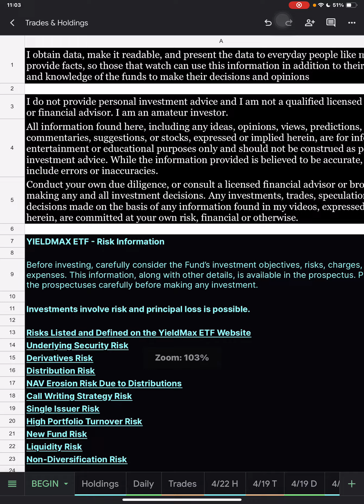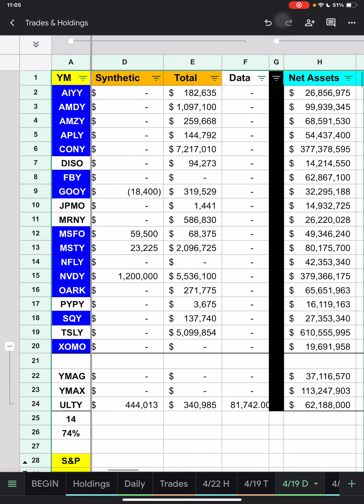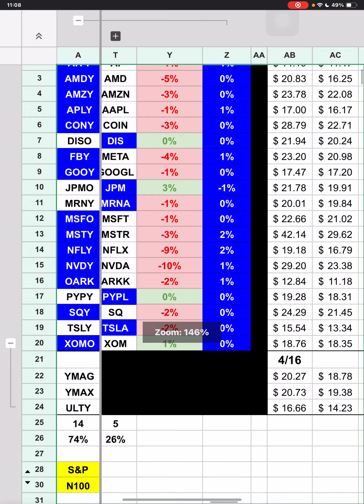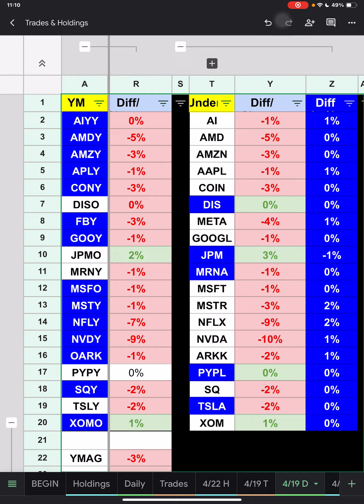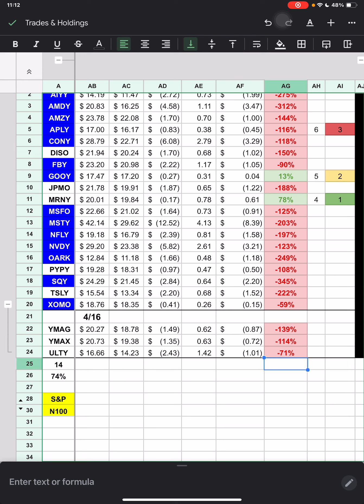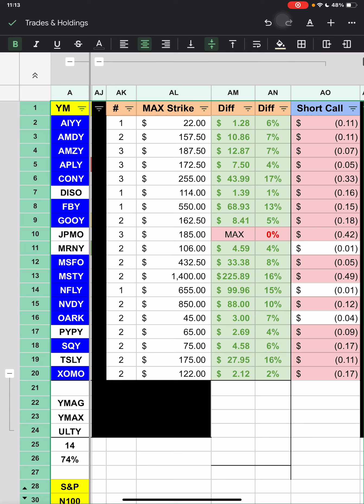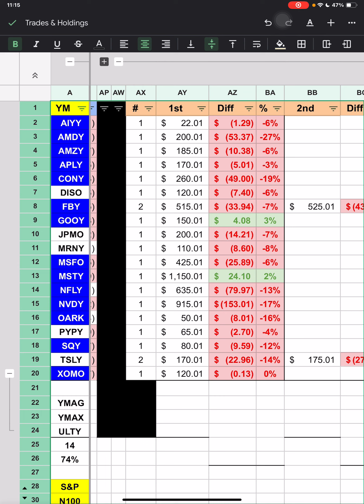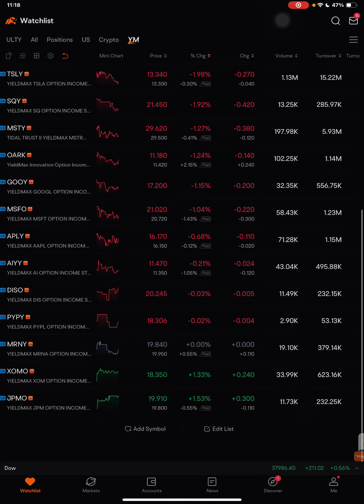YieldMax ETFs Daily Roundup (April 19, 2024)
If you would like to keep the discussion going on this topic or any others feel free to join the Retire on Dividends discord, link located in his YouTube discord